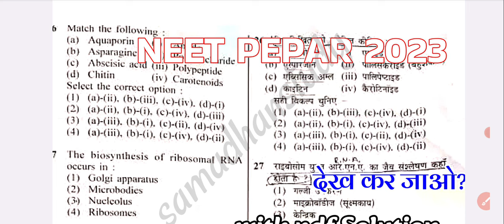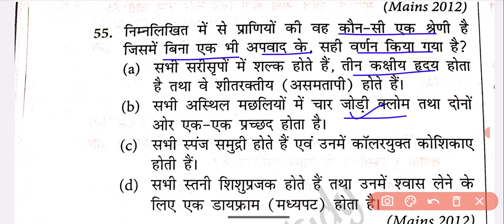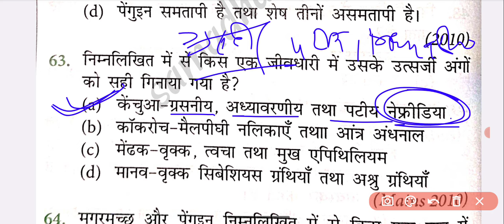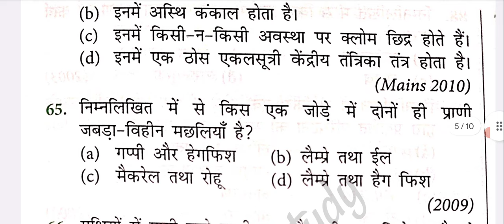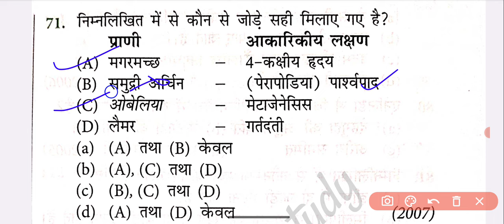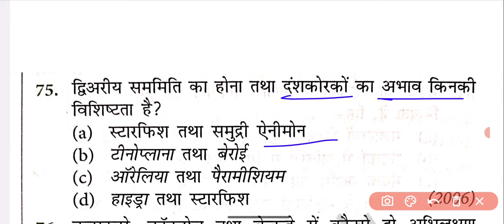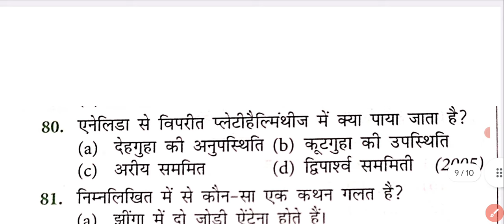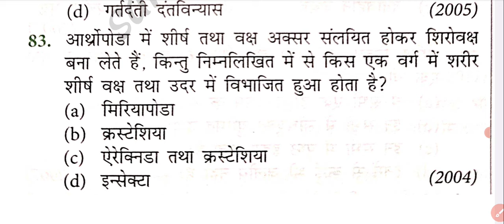NEET EXAM 2024 Paper Solutions || NEET 2024 Exam Pepar Hindi || By Akash sir